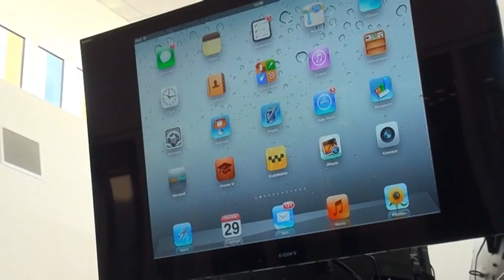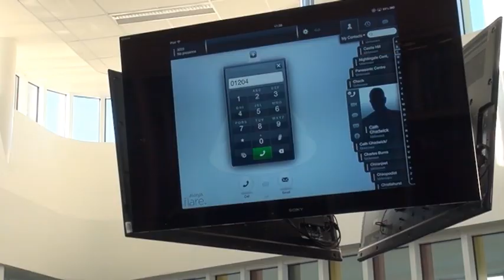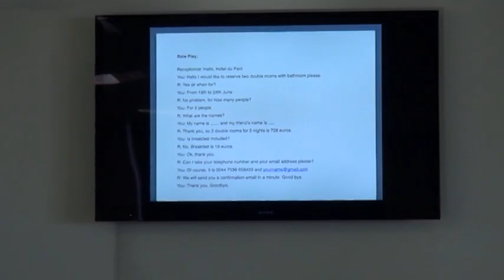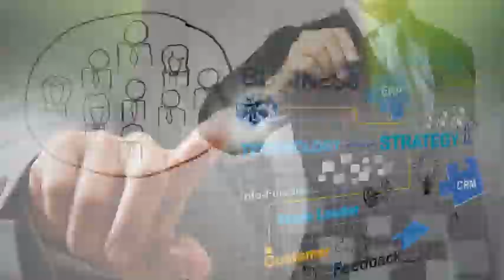ESSA Academy: Trading textbooks for tablets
Peter Gothard visits Bolton secondary school the ESSA Academy to find out how a mobile device for every student is revolutionising the education process.